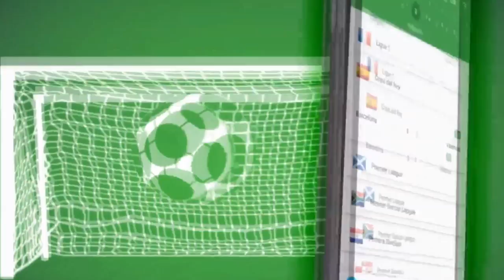FIFA 18: Come Fare le NUOVE ESULTANZE! (LEWANDOWSKI,DYBALA,GRIEZMANN...)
SCARICA CROWDSCORES GRATIS!